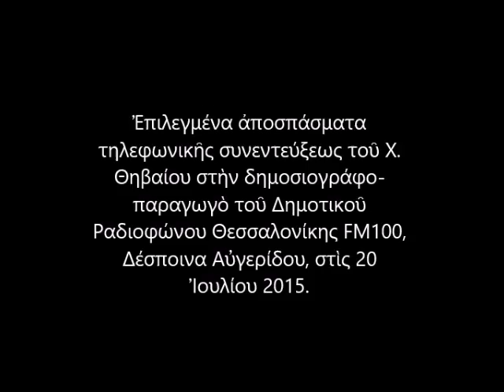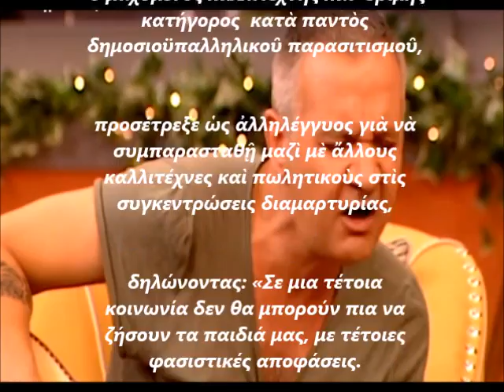Ο ΠΑΡΑΓΩΓΙΚΟΣ ΧΡΗΣΤΟΣ ΘΗΒΑΙΟΣ (20/7/2015)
Ἐπιλεγμένα ἀποσπάσματα τηλεφωνικῆς συνεντεύξεως τοῦ Χ. Θηβαίου στὴν δημοσιογράφο-παραγωγὸ τοῦ Δημοτικoῦ Ραδιοφώνου Θεσσαλονίκης FM100, Δέσποινα Αὐγερίδου τὸ 2015.

Ὁ Χρῆστος Θηβαίος γεννήθηκε τὸ 1963. Βάσει πληροφοριῶν διαδικτυακῶν σελίδων σπούδασε Φιλοσοφία στην Φιλοσοφικὴ σχολὴ τοῦ πανεπιστημίου τῆς Μπολόνια (ἐξ οὐ ἡ εὐφράδεια, ἡ ἐπιχειρηματολογία καὶ τὰ ἀποφθέγματα).

Σὲ ὅσα βιογραφικὰ διαβάσαμε ἀναφέρεται καὶ τὸ ὅτι στὴν Μπολόνια εἶχε καθηγητὴ τὸν Οὐμπέρτο Ἔκο (...)

Μέχρι νὰ γίνῃ γνωστός μὲ τὸ συγκρότημα «Συνήθεις Ὕποπτοι, τὸ 1994, δὲν ὑπάρχει ἀναφορὰ μὲ τὶ ἄλλο ἀσχολήθηκε μεταξὺ 1983 καὶ 1993. Ἀπὸ τὸ 2000 συνέχισε μόνος τὴν καλλιτεχνικὴ του πορεία. Γιὰ κάποιο διάστημα ἦταν νυμφευμένος μὲ τὴν κόρη τοῦ συνθέτη καὶ (μεταξὺ πολλῶν ἄλλων) πρώην Ὑπουργοῦ Πολιτισμοῦ τοῦ ΠαΣοΚ, Θάνου Μικρούτσικου

Ὄταν τὸ 2013 ἡ Δ Η Μ Ο Σ Ι Α ΡΑΔΙΟΤΗΛΕΟΡΑΣΗ (ΕΡΤ) ἔκλεισε προσωρινὰ γιὰ νὰ ἐπανέλθῃ μὲ ἄλλο Νομικὸ Πρόσωπο ὡς ΝΕΡΙΤ καὶ μὲ τὴν πλειοψηφία τῶν δ η μ ο σ ί ω ν ὑ π α λ λ ή λ ω ν της, ὁ μαχόμενος καλλιτέχνης καὶ δριμὴς κατήγορος κατὰ παντὸς δημοσιοϋπαλληλικοῦ παρασιτισμοῦ, προσέτρεξε ὡς ἀλληλέγγυος γιὰ νὰ συμπαρασταθῇ μαζὶ μὲ ἄλλους καλλιτέχνες πωλητικοὺς στὶς συγκεντρώσεις διαμαρτυρίας, δηλώνοντας : «Σε μια τέτοια κοινωνία δεν θα μπορούν πια να ζήσουν τα παιδιά μας, με τέτοιες φασιστικές αποφάσεις. Ντροπή σε όλους όσους βγήκαν και απαιτούν ακόμα και τώρα μια τέτοια Ελλάδα.»